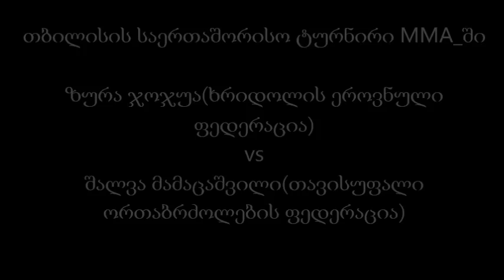Khridoli fighter Zura Jojua vs Shalva Mamatsashvili(Free Fightin Federation).MMA fight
ზურაბ ჯოჯუას (ხრიდოლის ეროვნული ფედერაცია) ბრძოლა შალვა მამაცაშვილთან (თავისუფალი ორთაბრძოლების ფედერაცია).MMA_ს საერთაშორსო ტურნირი თბილისში.
MMA international tournament Tbilisi,Georgia. Two Gorgian fighters Zurab Jojua(Khridoli National Federation) vs Shalva Mamatsashvili(Free Fighting Federation).